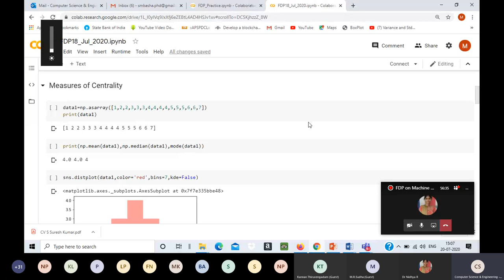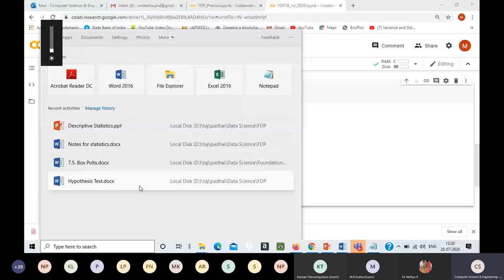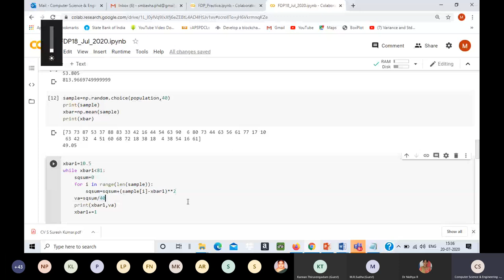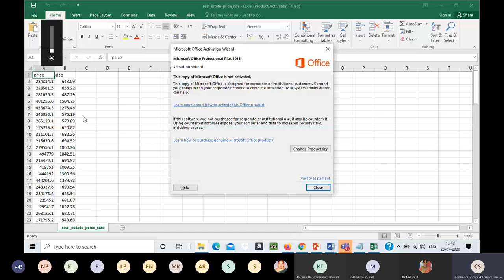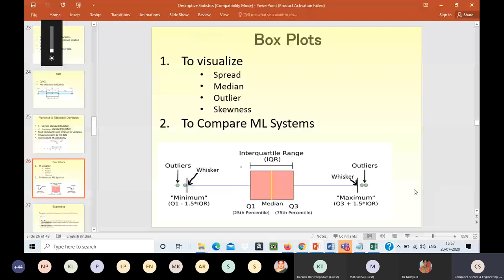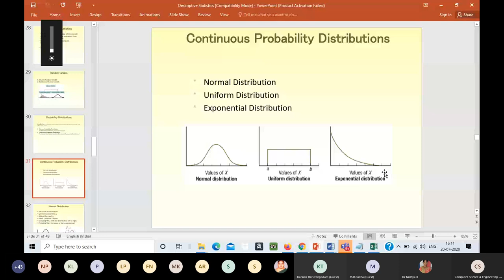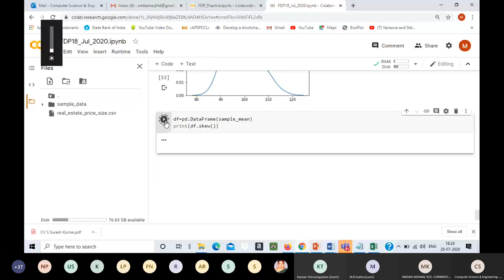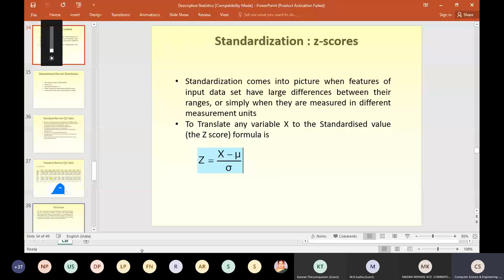Machine Learning Using Python - Statistics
This the continuation of Machine Learning Using Python Lecture I Statistics